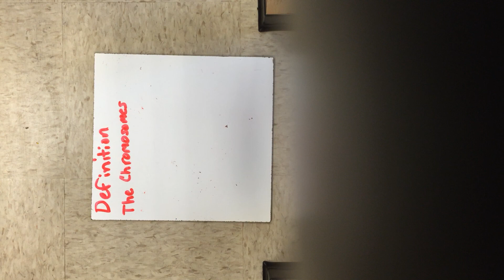Hamm_Mitosis_KennyBenCole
This was soooo much fun😝😝😝😝